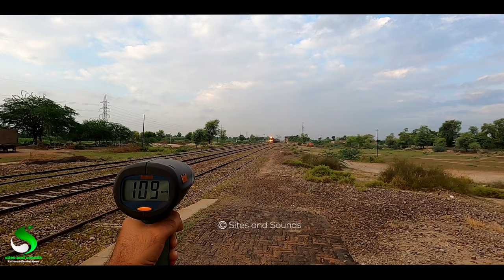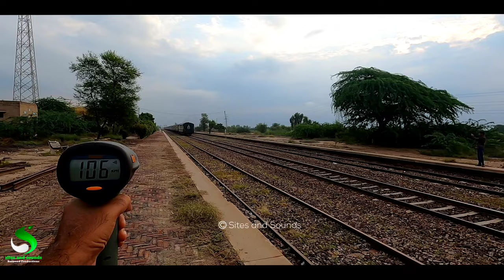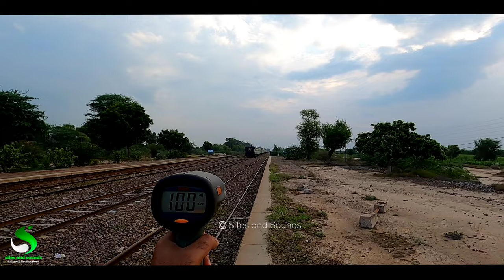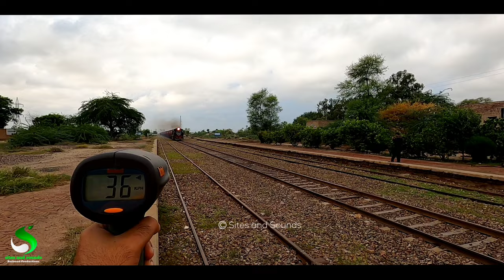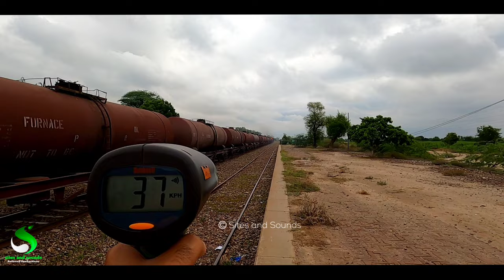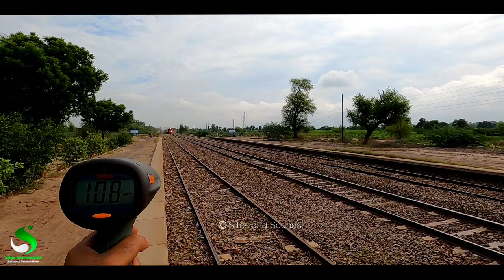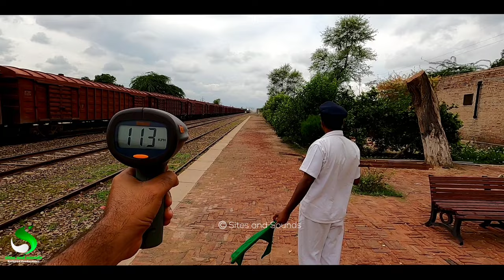"Thrilling High-Speed Train Action at Dabanwala Railway Station | Train Speed Week #23"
This Video is about Train Speed Week 23 at Daban wala Railway Station,
Welcome to high train speed action week through the high-speed railway section on the Khanewal-Wazirabad branch line! In this video, we bring you a mesmerizing showcase of train speed during Train Speed Week #23 at the picturesque Dabanwala Railway Station. Sit back and witness the sheer power and speed of trains as they roar through this tranquil and green oasis, surrounded by lush plantations. Don't miss this epic display of railway might and the serene beauty of Dabanwala Railway Station. 🚄🌿